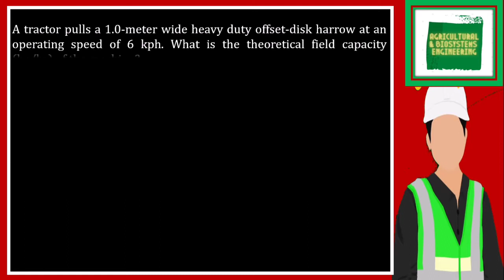A tractor pulls a 1.0-meter wide heavy duty offset-disk harrow at an operating speed of 6 kph. What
A tractor pulls a 1.0-meter wide heavy duty offset-disk harrow at an operating speed of 6 kph. What is the theoretical field capacity (ha/hr) of the machine?